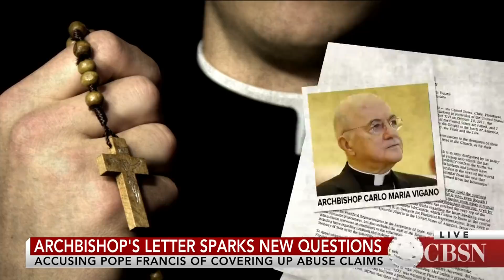Catholic Church's sex abuse scandal escalates amid accusations of cover-up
There are growing questions over what Pope Francis knew concerning abuse allegations. A former Vatican official, Archbiship Vigano, has demanded the pope resign. Now, a group of Catholic women are writing to the pope demanding answers. One of those women, Kathryn Jean Lopez, joins CBSN to discuss staying Catholic as the crisis escalates and the major divide within the church.